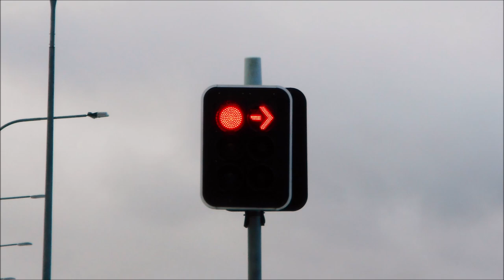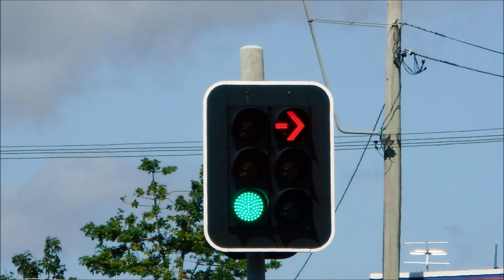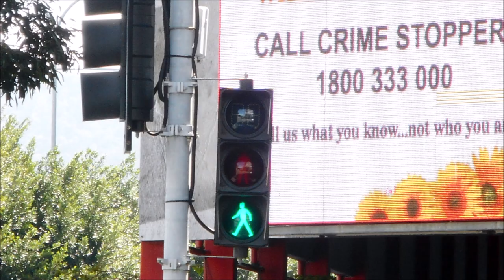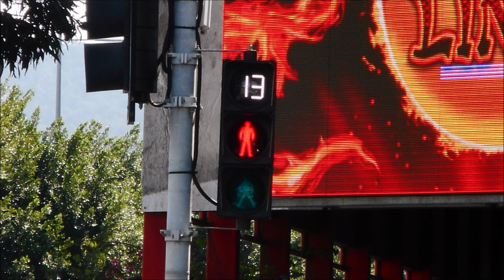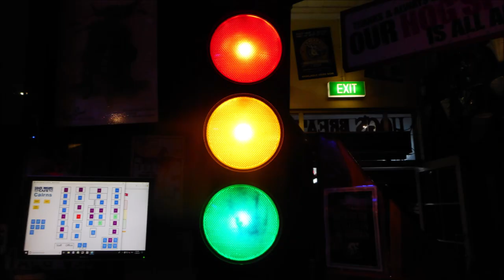2019 Christmas Traffic light Collection (Cairns [Featuring Amber])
This video is about 2019 Christmas Traffic light Collection (Cairns [Featuring Amber]). I hope you enjoy it.

*Sing-along lyrics are included in Closed Captions